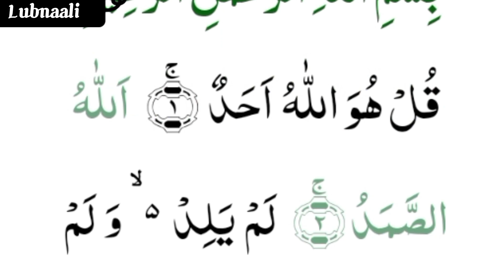Surat Ikhlas suratulikhlas surat ikhlas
Asslamoalikum, friends ap k ley lai new video of sural ul ikhlas hope u like watch nd support me for more videos,